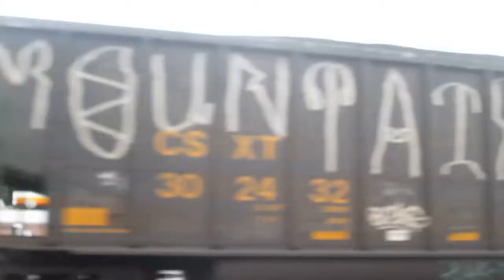Loaded N7?? or N79? or N75? Coal train with BNSF helper set in Gaithersburg, Md on 8/5/18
Loaded coal train. Going to export and delivery coal. Heading towards Baltimore or Virginia or Dc or North Carolina. Had BNSF engine helpers at the end.